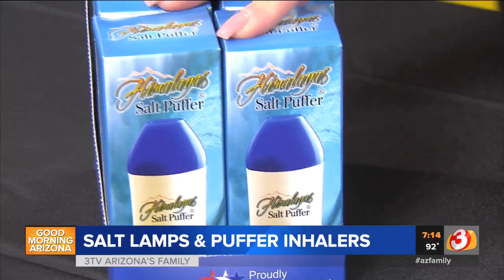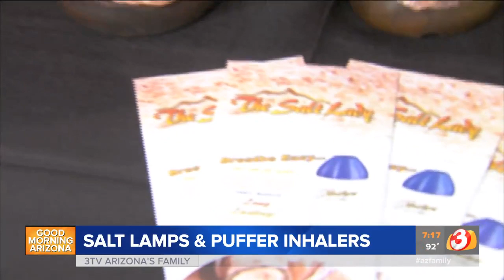Salt therapy can help with respiratory problems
We talk to the "Salt Lady" from Mesa, who tells us how salt therapy and salt lamps can help breathing problems.